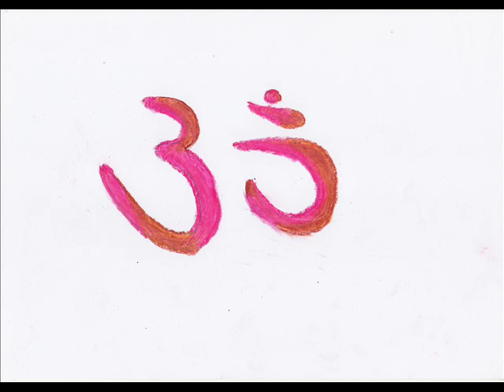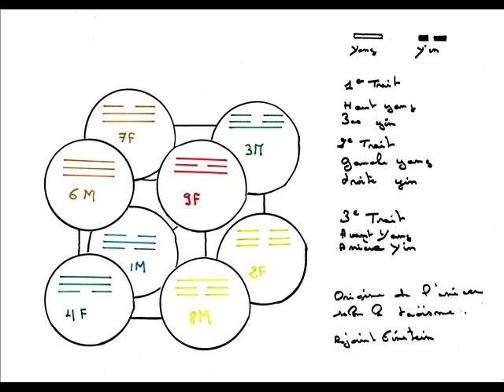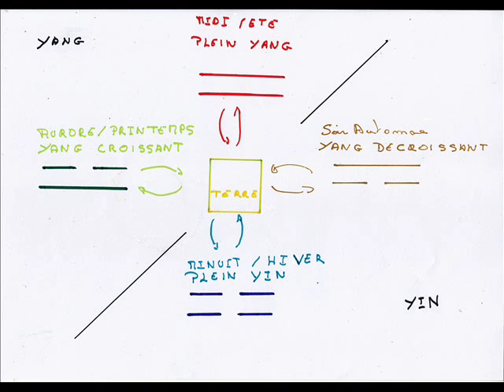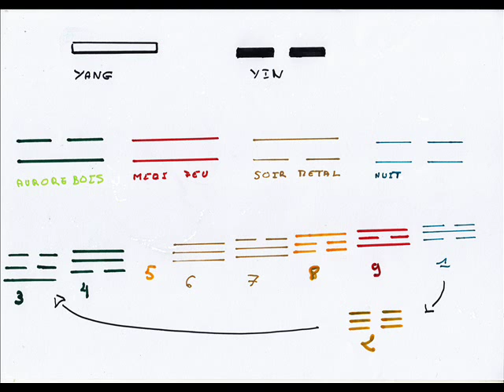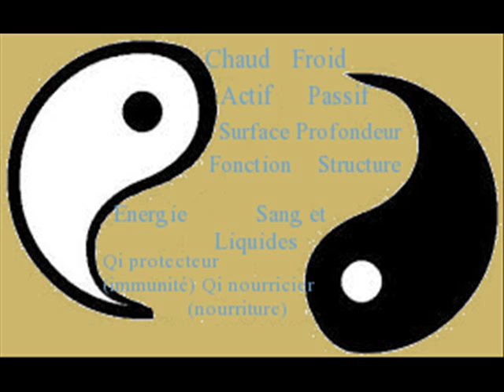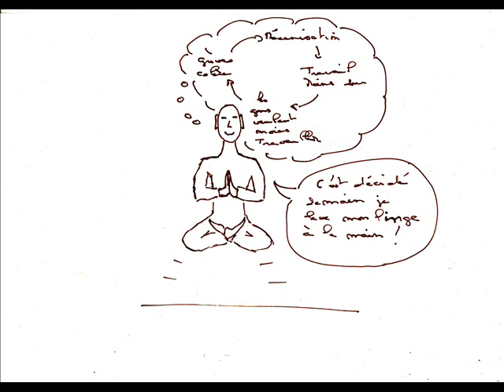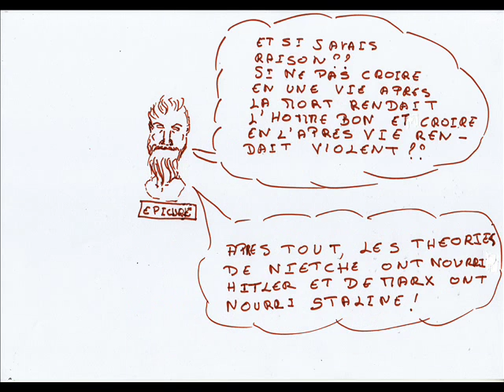Le bouddhisme et le taoïsme sont-ils équivalents?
Petite comparaison sur les bases du bouddhisme et du taoïsme suivie d'une petite discussion sur d'autres philosophie.